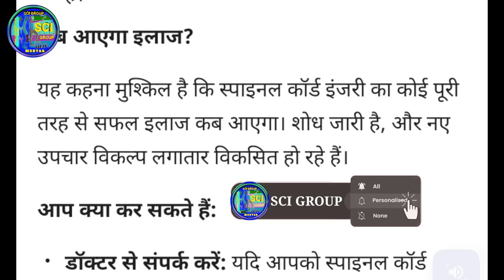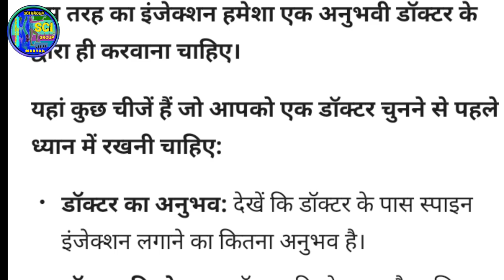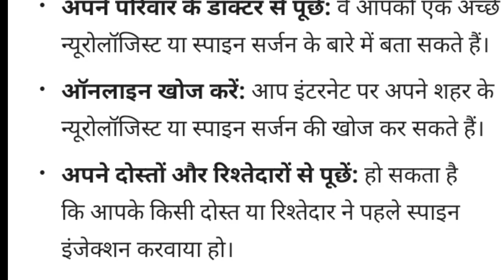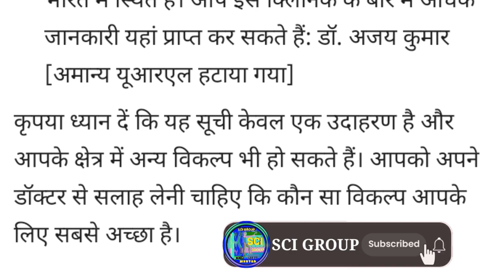rid ki haddi me injection kaise lagaye स्पाइन कार्ड में इंजेक्शन कहां का डॉक्टर लग रहा हैspinal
rid ki haddi me injection kaise lagaye  स्पाइन कार्ड में इंजेक्शन कहां का डॉक्टर लग रहा है
इंजेक्शन से पीठ दर्द का वीडियो
असली डॉक्टर इंजेक्शन वीडियो
मूल इंजेक्शन वीडियो
इंजेक्शन डॉक्टर लघु वीडियो
नितंब में इंजेक्शन असली वीडियो
मूल ध्वनि के साथ इंजेक्शन वीडियो
यूट्यूब चैनल पर इंजेक्शन वीडियो
pichhwade mein injection lagta hai
रिड की हड्डी में इंजेक्शन मध्यम मात्रा
kamar ki haddi ko kya kahate hain
read ki haddi ko kya kahate hain
kamar ki haddi kaise check karen
रिद की हड्डी में दर्द हिंदी में उच्च मात्रा,
reedh ki haddi me dard kyu hota hai High
read ki haddi ka operation kaise hota hai video
kamar ki haddi kaise chatkaye
read ki haddi ki therapy kaise hoti hai
rid ki haddi ke nichle hisse me dard in hindi
reed ki haddi kaise chatkaye
pith ki haddi ko kaise chatkaye
read ki haddi ke bagal mein dard kyon hota hai
kamar dard ka injection kaun sa hai
टूटी हुई रीड की हड्डी का ऑपरेशन मीडियम वॉल्यूम
peeth ki haddi ko andar kaise kare
read ki haddi kahan per hoti
हड्डी चटकाने वाले डॉक्टर की वीडियो
कूल्हे पर इंजेक्शन लगाने वाली वीडियो
read ki haddi mein kaise dard hota hai
kamar ke upar reedh ki haddi mein dard
read ki haddi ke bare mein bataiye
pichhwade mein sui lagane wale doctor
pichhwade per injection lagne wali video
read ki haddi ko english mein kya kahate hain
kamar dard mein kaun se doctor ko dikhay
read ki haddi mein dard hone per kya
kamar dard mein kaun se doctor ko dikhaye
read ki haddi mein dard hone per kya karna chahie
agar kamar ki haddi mein dard ho to kya karen
haddi ka doctor ko english mein kya kahate hain na
read ki haddi mein kitne man ke hote
read ki haddi mein kaun sa injection lagta hai
phone mein sui lagane wala doctor
chhote bacchon ki sui lagane wale doctor
doctor sahab sui kaise lagate hain
rid ki haddi me injection kaise lagaye
dard ke liye kaun sa injection diya jata hai
sujan me konsa injection lagta hai
injection se kaun kaun darta hai
delhincr gurgaon hospital spinehospital spondylitis spondylitistreatment nervepain spine, microdicectomy, sciatica, spinalpain, backpain, surgery, spinesurgery, spinal injection, back pain treatment, back pain, back pain treatment without surgery, spinal injection for sciatica, spinal injection for back pain
स्पाइन कार्ड में इंजेक्शन के लिए आप द स्पाइन क्लिनिक में जा सकते हैं। यह क्लिनिक अनिदीप टावर, 201, रेडियम रोड, महाराजा होटल के सामने, अहीरतोलि, रांची, झारखंड 834001, भारत में स्थित है। आप इस क्लिनिक के बारे में अधिक जानकारी यहां प्राप्त कर सकते हैं: द स्पाइन क्लिनिक।
यहां कुछ अन्य विकल्प भी हैं:
 * डॉ. अमित कुमार [अमान्य यूआरएल हटाया गया] - यह क्लिनिक अनिदीप टावर, 201, रेडियम रोड, महाराजा होटल के सामने, अहीरतोलि, रांची, झारखंड 834001, भारत में स्थित है। आप इस क्लिनिक के बारे में अधिक जानकारी यहां प्राप्त कर सकते हैं: डॉ. अमित कुमार [अमान्य यूआरएल हटाया गया]
 * डॉ. अजय कुमार [अमान्य यूआरएल हटाया गया] - यह क्लिनिक अनिदीप टावर, 201, रेडियम रोड, महाराजा होटल के सामने, अहीरतोलि, रांची, झारखंड 834001, भारत में स्थित है। आप इस क्लिनिक के बारे में अधिक जानकारी यहां प्राप्त कर सकते हैं: डॉ. अजय कुमार [अमान्य यूआरएल हटाया गया]
कृपया ध्यान दें कि यह सूची केवल एक उदाहरण है और आपके क्षेत्र में अन्य विकल्प भी हो सकते हैं। आपको अपने डॉक्टर से सलाह लेनी चाहिए कि कौन सा विकल्प आपके लिए सबसे अच्छा है।